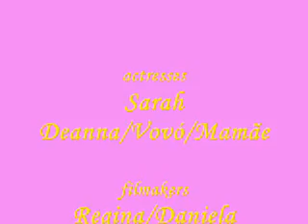Sarah o principal milagre de Deus na minha vida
minha bebezinha Sarah Deanna com apenas 3 meses e ja na piscinina com mamãe e vovó verão 2008.